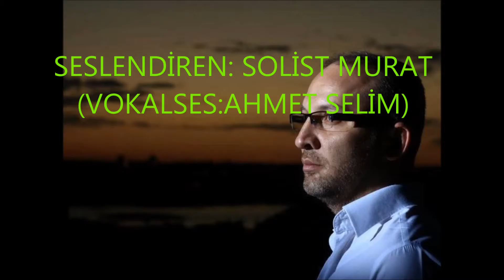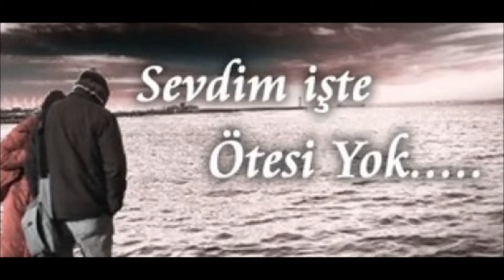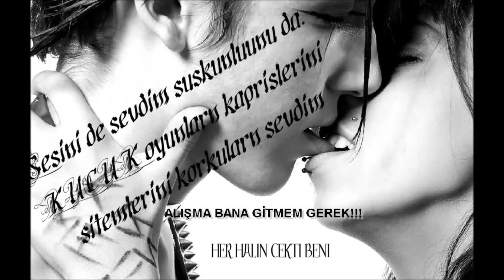SOLİST MURATSENİ SEVERKEN YORULMADIM ŞİİR